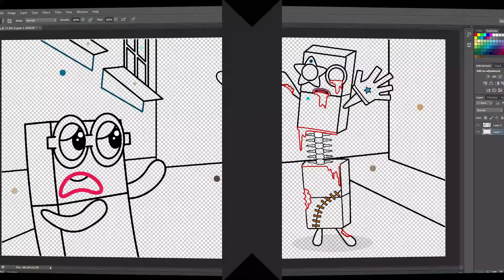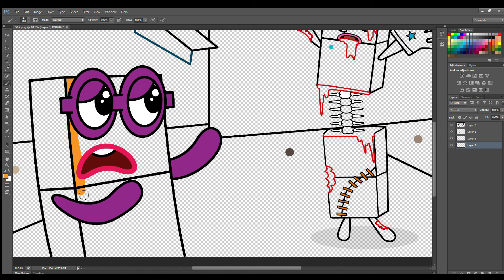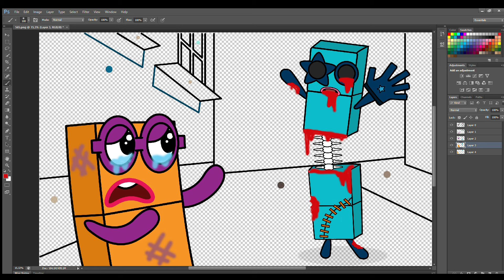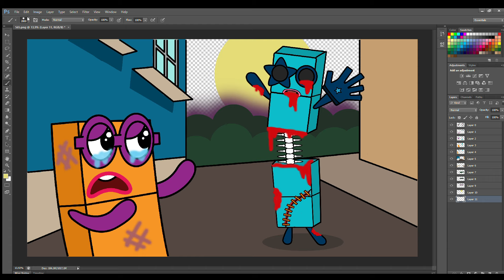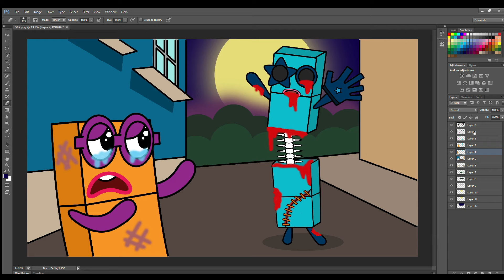Can Numberblocks 2 OUTRUN the Hungry Zombie 5? Numberblocks Fanmade Coloring Story